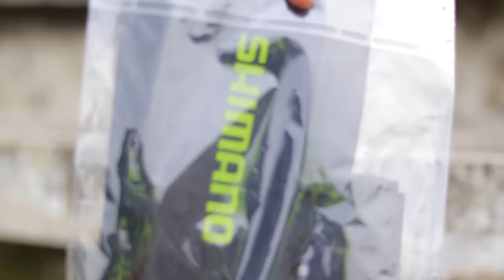Top 7 Best Cheap Cycling Accessories On Cycle Space🔥🔥Bangladesh Price??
In This Video I am showing you 7 cool cheap bicycle accessory products that you can buy online for your Gear Cycle MTB

1.Merida Seat Cover (Jel pad)
Price: ৳200.00

2.Deemount Bicycle maintanence Tools
Price:৳350.00

3.Fork Cover
Price:৳120.00